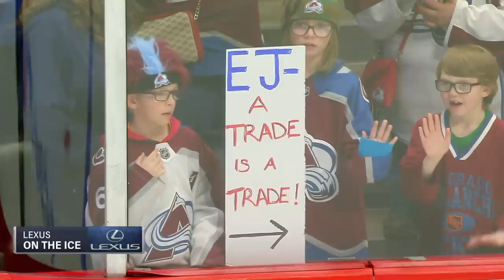Weird NHL Vol. 26: March Madness!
Hockey is a game of mistakes and we highlight all of them and more in this episode of Weird NHL which includes bad line changes, empty net hilarities, water bottle malfunctions, goalie miscues, competitive ceremonial face-offs and the Billionaire Strut!

Feeling social?